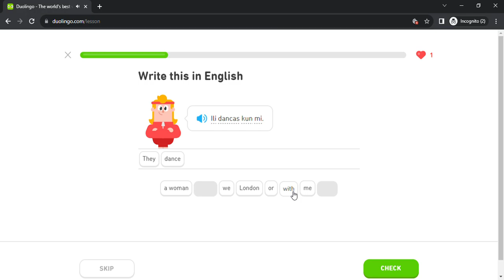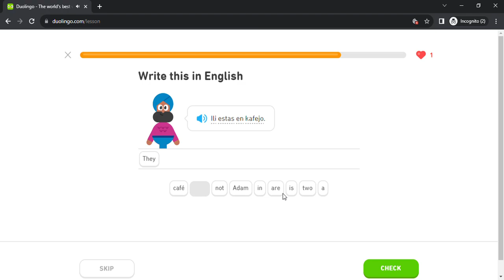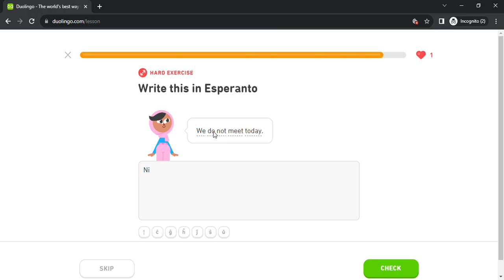Duolingo #54 Esperanto - English (Part 11 - Daily Life and Accusative)